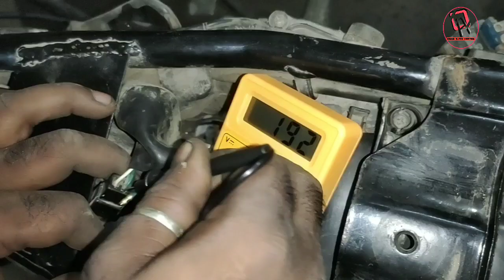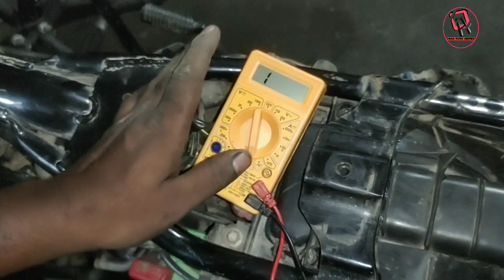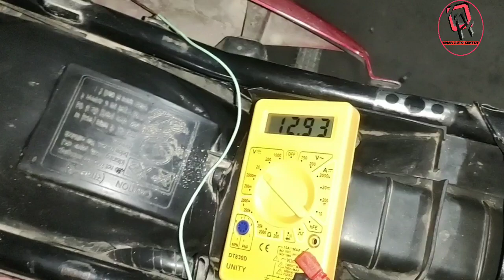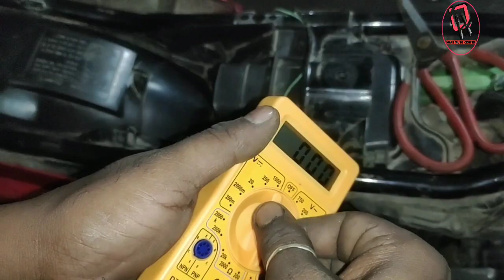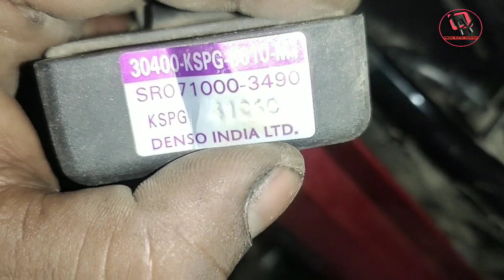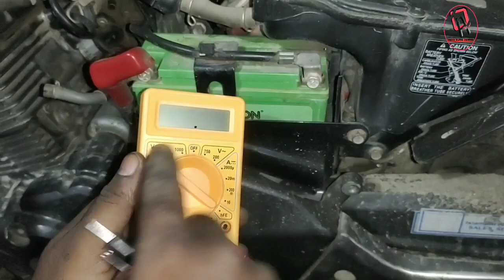Honda unicorn current problem solve ! unicorn Full Wiring Details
XL 100 timing setting and plate assembly fitting